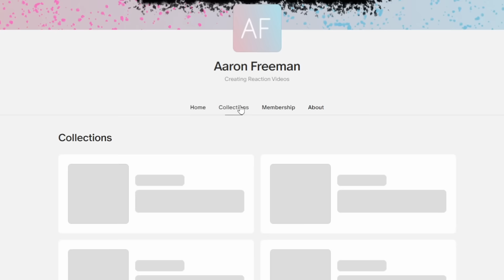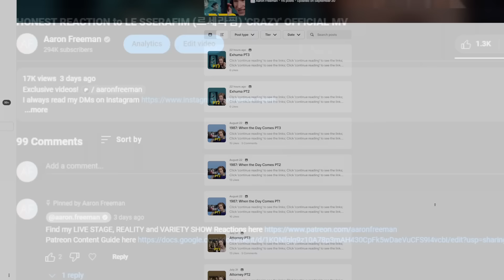HONEST REACTION to YEONJUN(연준) 'GGUM' (4K) | STUDIO CHOOM ORIGINAL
My honest reaction and review of YEONJUN(연준) 'GGUM' (4K) | STUDIO CHOOM ORIGINAL

yeonjun ggum reaction,ggum reaction,ggum yeonjun reaction,reaction to yeonjun ggum,yeonjun gumm reaction